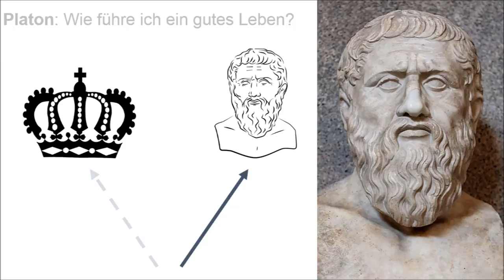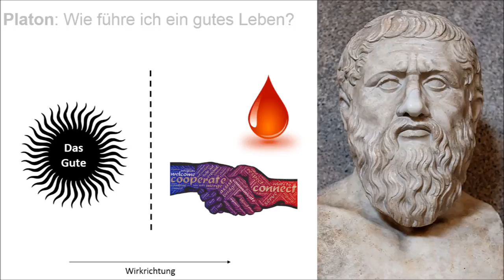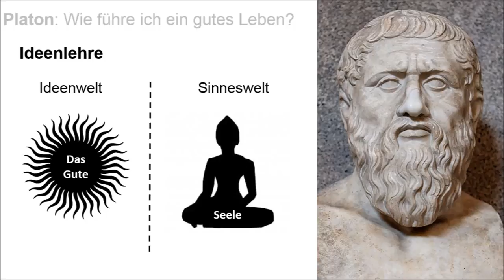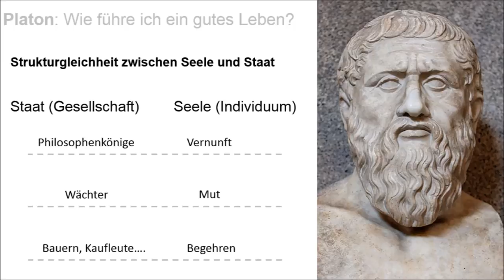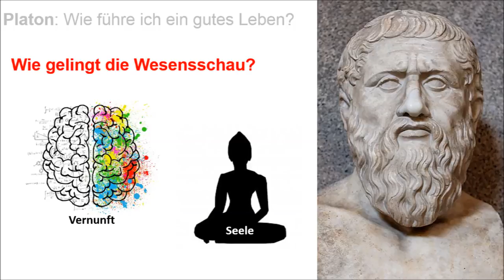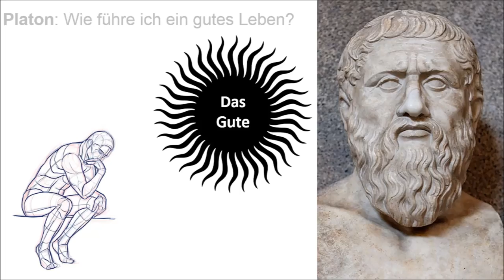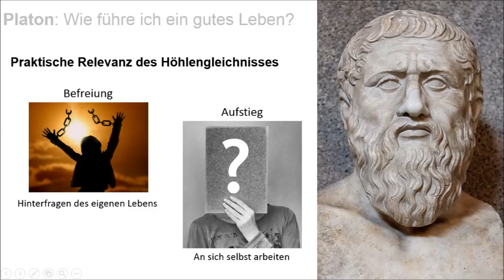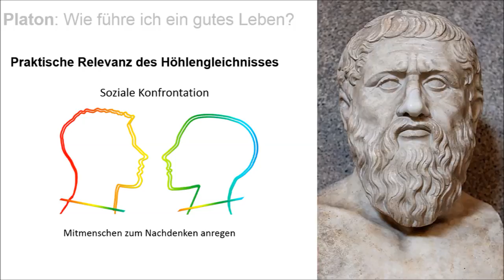Platon: Wie führe ich ein gutes Leben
Platon, der große Denker der Antike, beschäftigte sich intensiv mit der Frage, wie eine gute Lebensführung gelingen kann. In diesem Video lernt ihr zentrale Elemente seiner Philosophie kennen und erfahrt, was es heißt, ein gutes Leben zu führen.

Quellen:
Platon: Der Staat

Dörpinghaus, A., Poenitsch, A. & Wigger, L.: Einführung in die Theorie der Bildung.